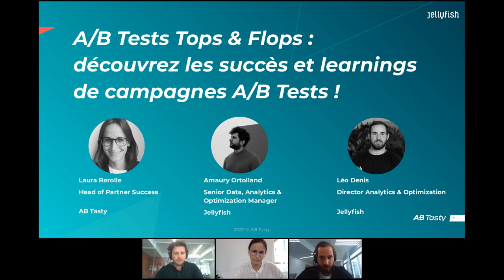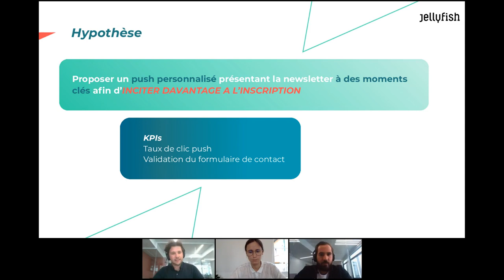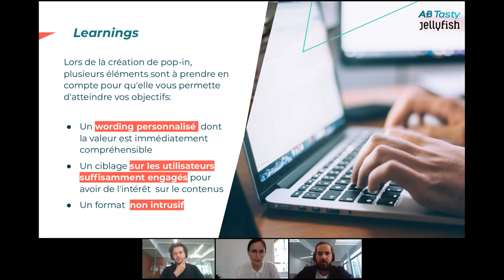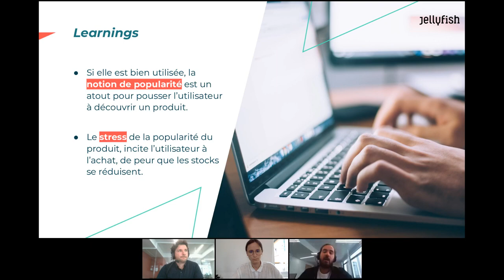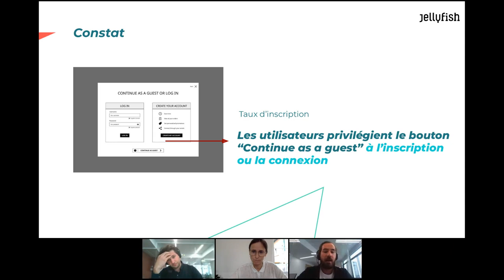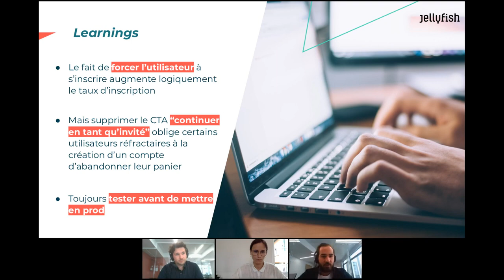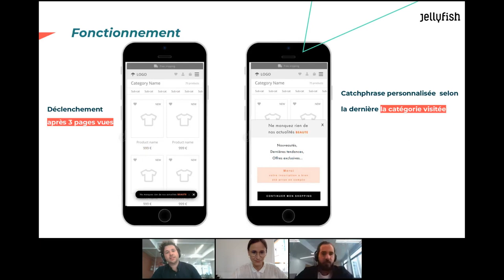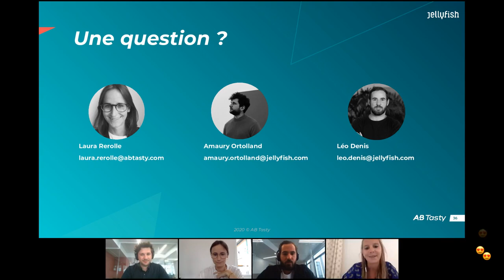A/B Tests Tops & Flops - les succès et learnings de campagnes A/B Tests de Jellyfish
"La sagesse est fille de l'expérience" (Léonard De Vinci)
Jellyfish et AB Tasty reviennent ensemble sur 5 campagnes d'AB tests correspondant à des succès... mais aussi des échecs riches d'enseignements.

Speakers :
- Léo Denis, Senior Data, Analytics & Optimization manager - Jellyfish
- Amaury Ortolland, Senior Data, Analytics & Optimization manager - Jellyfish
- Laura Rérolle, Global partner success manager - AB Tasty